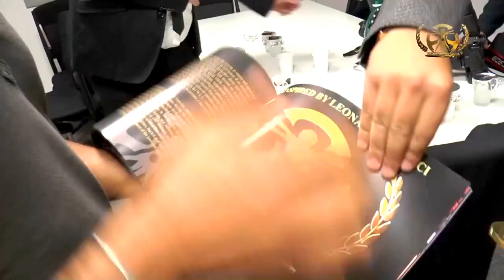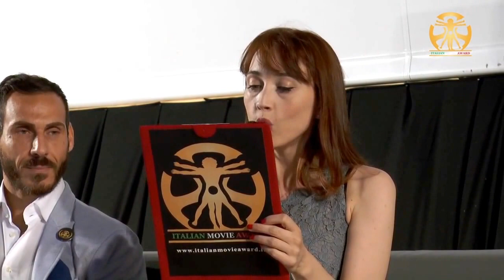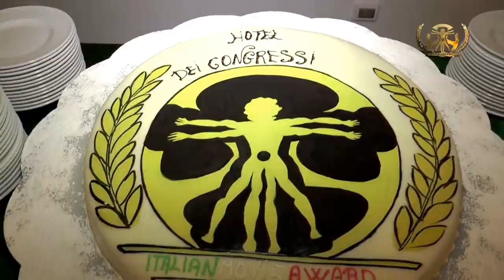Italian Movie Award Riassunto Completo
Riassunto Completo con intervista a
Chiara Francini e Cristiana Capotondi
Con premiazione poesie "La terra dei fuochi "
1" Classificata on line Leandra D'Andrea

Rielaborazione
Arts Photographer
Francesco Berriola
per contatti